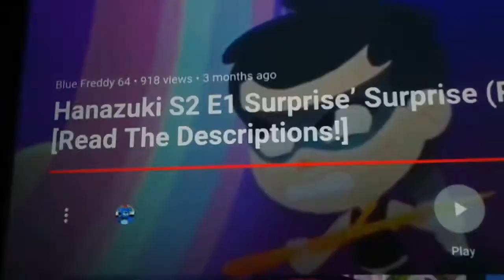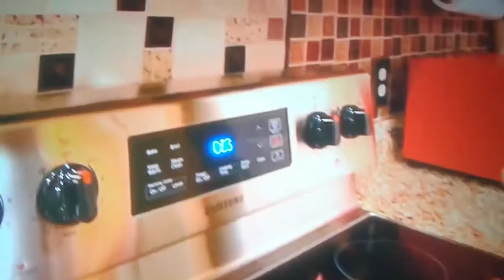LX Productions: Runaway Computer Part 3 out of 5